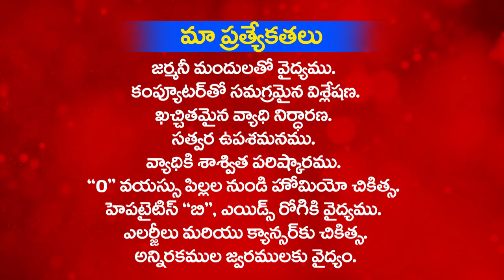homeo treatment telugu - cancer| homeopathy telugu video